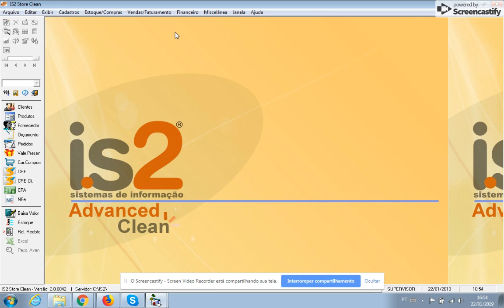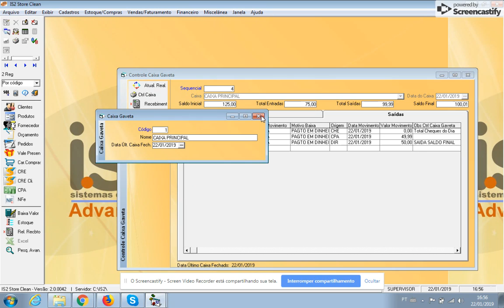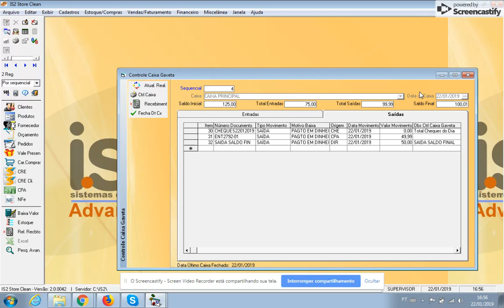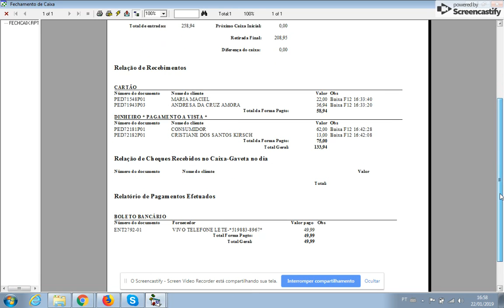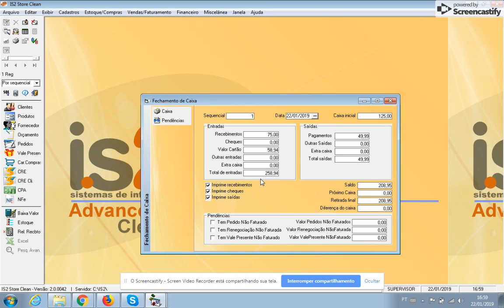Fechamento Caixa Financeiro | IS2 Store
Videoaula demonstrando o fechamento do caixa financeiro no software IS2 Store.

Não perca tempo! Entre em contato com a IS2 Agora e, em 30 minutos, você está testando nosso software para loja de roupas e varejo.

O IS2 Store é um sistema (software) de gestão específico para empresas do setor do comércio, como por exemplo lojas de roupa, lojas de calçados, confecções, óticas, software para comércio, programa de automação comercial para loja de roupas, software de automação comercial, sistema para gestão de loja de roupas, programa para loja de roupas, software para gerenciamento de loja de roupas, programa para bazar, sistema para livrarias, software para loja de bijuterias, software para loja de cosméticos, programa para agropecuária. Seu objetivo é organizar, centralizar e facilitar o acesso às informações dos diversos setores de uma empresa.

Com o software IS2 Store você terá o controle de sua loja em suas mãos com muita agilidade e precisão. É um software completo e indispensável para a gestão da empresa. É a ferramenta mais importante da sua empresa.

O software controla desde o pedido do cliente até a entrega da mercadoria, integrando todos os setores da loja. Controle de estoque de peças, controle de orçamentos e empréstimo de mercadorias para evitar perda de venda e aumentar o faturamento, gestão financeira, documentos fiscais (NFe, NFCe), controle de fluxo de caixa, controle de vale presente, controle de devolução e garantia de mercadorias, vendas utilizando leitor de código de barras para evitar erros, PDV para venda balcão, gestão de estoques e financeiro integrado as telas de vendas, e muito mais. Tenha todos os controles de sua empresa em uma única ferramenta.